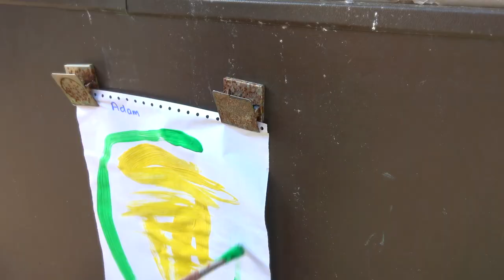BUCKLAND NEWTON CE PRIMARY SCHOOL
An opportunity to take a look inside our lovely primary school and nursery in the heart of the beautiful Dorset village of Buckland Newton.